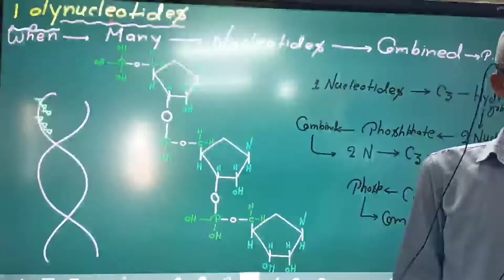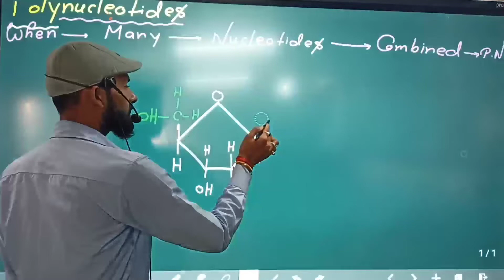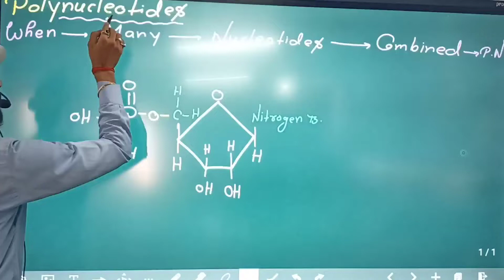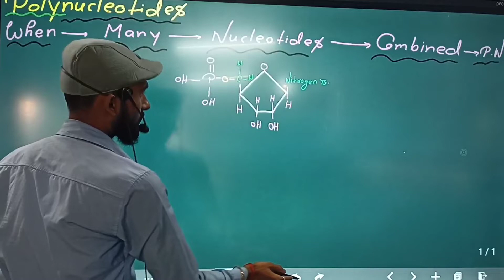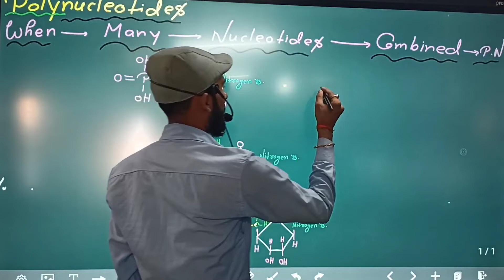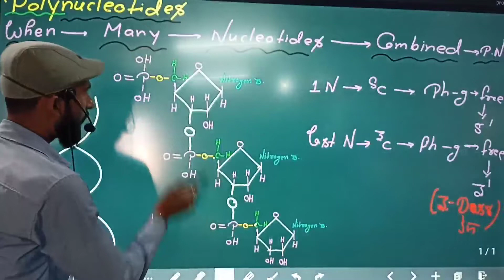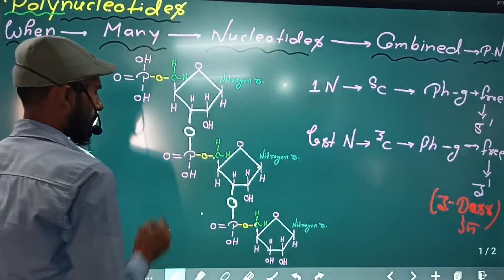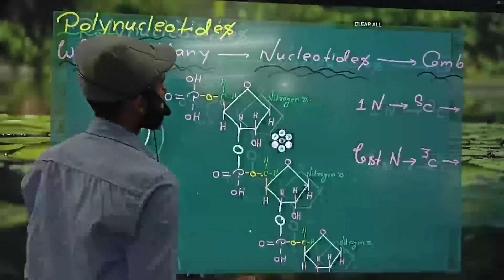Polynucleotide Molecular Basis Of Inheritance🥰वंशगति के आण्विक आधार Part-5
🥰Welcome To🥰
               Manish Gs Research Centre

ये चैनल के हर एक वीडियो उन सभी भाई / बहन के लिए फायदेमंद साबित होगा जो इस नये दुनिया के वातावरण से कुछ सीखने की चाहत रखते हैं।

तो इसलिए आप सभी भाई / बहन मेरे ये सारे online प्लेटफॉर्म को फॉलो करें ! 👇👇👇👇👇👇👇👇👇👇👇👇👇👇👇👇👇👇👇👇👇👇👇

                💐💐💐  !! धन्यवाद !! 💐💐💐